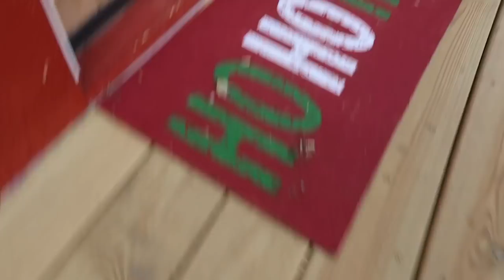They Weren't Happy With Our Decision/Getting a 2nd opinion.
We Got a Second Opinion.
So sorry you guys can't leave a comment but PLEASE make sure to give this video a thumbs up so I know you enjoyed it! Next video will be up on Tuesday!:)
THANK YOU so much to everyone who has decided to follow our little family! It means soooo much to me!😘○○○○○○○○○○○○○○○○○○○○○○○○○○○
I post one video a week on Facebook so make sure you don't miss it!